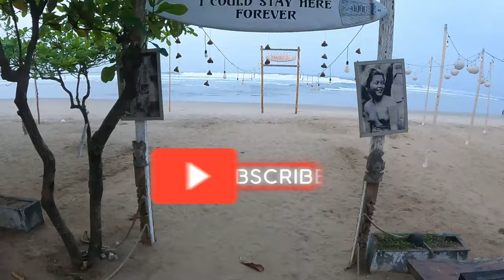Asking People their BUDGET Living in BALI in 2024?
Legian Beach bali, Indonesia , Asking people what their Budget is Living in Bali